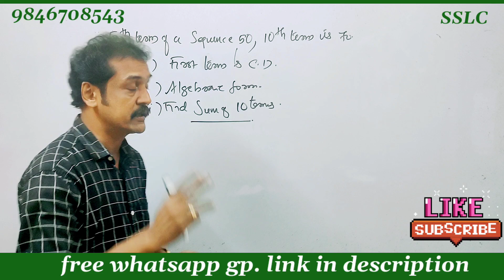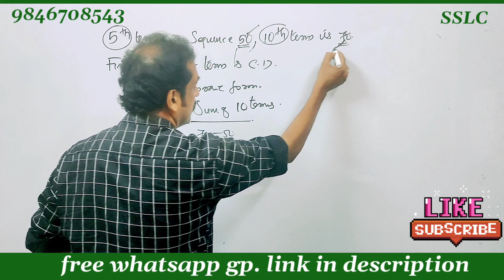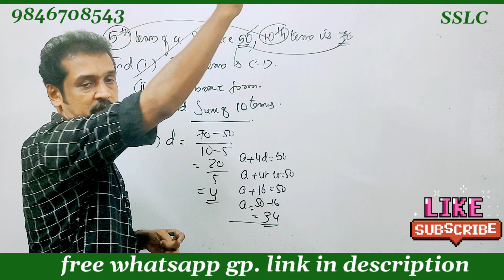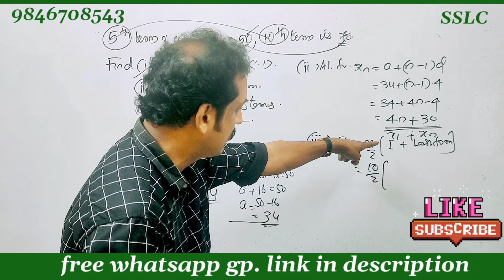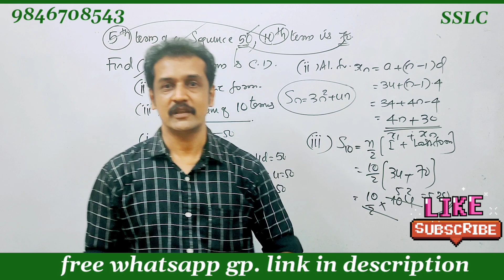SSLC Maths exam revision | 10th Kerala revision| ഉറപ്പായ ചോദ്യങ്ങൾ 💯 subhash high.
exam revision class for SSLC maths
 important questions from circles for 10th Kerala